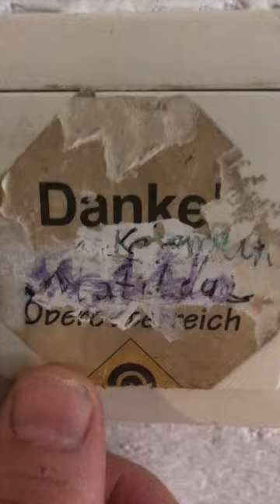Radian - Video short Chapter 1「Switches」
ラディアン（Radian）
『ディストーテッド・ルームス』（Distorted Rooms）

THRILL-JP 58 / HEADZ 259 （原盤番号：THRILL 594）
価格（CD）：2,200円＋税（定価：2,420円）
発売日（CD）：2023年9月22日（金） ※ 全世界同時発売
フォーマット：CD / Digital

1. Cold Suns
2. C At the Gates
3. Cicada
4. Skyskryp12
5. Stak
6. S At The Gates
7. Segue 2

Track 7…日本盤のみのボーナス・トラック

Martin Brandlmayr: drums, vibraphone, electronics, synths
Martin Siewert:: guitars, electronics, synths
John Norman: bass

sampled guests on
Cold Suns: Christian Reiner（voice）,
Billy Roisz（electronics）,
dieb13（turntables）

All music by Radian
recorded, arranged, mixed and produced by Brandlmayr / Siewert

mastered by Martin Siewert
Vienne

オーストリアはウィーンを拠点とするバンド編成による電子音響トリオ、ラディアン（Radian）が2016年の『on dark silent off』（THRILL-JP 48 / HEADZ 215）以来となる、7年振りの新作アルバムをリリース。
現在の編成となっての2作目は、かつての（トータスのジョン・マッケンタイアが録音とミックスを手掛けた2002年の『REC.EXTERN』と2004年の『Juxtaposition』時期を彷彿とさせる）シャープな実験性を更に押し進めたかのように、電子音響処理や複雑なミキシングがより強調され、ポストロック、ポストパンク、ノイズ、インダストリアルといったカテゴライズには収まり切らない、カッティング・エッジなサウンドがより奔放、且つ研ぎ澄まされ、クールでスリリングな音世界となっており、ポップグループやディス・ヒート、バトルスといったこれまで類似を指摘されてきたバンドのファンのみならず、Black MidiやSquid等の新世代ロック・バンドのファンにも十分にアピールする素晴らしいアルバムとなっている。

前作『on dark silent off』が、新メンバーのMartin Siewertのギター・サウンドを意識的にフィーチャーしたかのようなロック的なフォーマットにラディアンを落とし込んだ作品とすれば、今作はラディアンの根幹（オリジナル・メンバーのMartin Brandlmayrの超絶技巧なドラミング、John Normanの重厚でダビーなベースラインは健在）を再構築、ブラッシュアップさせ、ロック的なエッセンスを必然的に加えたような作品となった。

録音・アレンジ・ミックス・プロデュースは、Martin BrandlmayrとMartin Siewertが担当し、マスタリングはMartin Siewertが手掛けている。

1stシングルとして先行配信されたアルバムの冒頭を飾る「Cold Suns（コールド・サンズ）」は、ECMからのリリースでも知られる（Martin Siewertとの共演作もある）ドイツのミュンヘン出身でヴィーン在住の俳優、ヴォイス・アーティストス、Christian Reinerの声（どことなく故マーク・スチュワートを彷彿とさせる）、中村としまるとの共演盤やEditions Megoからのリリースでも知られるオーストリアのエクスペリメンタル・シーンの重鎮的な女性アーティスト、Billy Roiszのエレクトロニクス、Martin Siewert:とBilly Roisz擁するEfzegにも在籍していたdieb13のターンテーブルをフィーチャーし、これまで以上に多彩な音が交差した、非常に混沌としたサウンドながら、刺激的なリズムを整然とキープし、圧倒的なオリジナリティを魅せつける。
アルバムに先行し、2ndシングルとして8月31日に配信を予定している4曲目の「スカイスクリップ12（Skyskryp12）」はヴィブラフォンとアンプを通さないエレキ・ギターで、メランコリックに始まり、曲が進むにつれて（アルバム収録曲の中で）最もドラマティックでエモーショナルなロック的ダイナミズムを際立たせている。

本作は、人力とエレクトロニクスの境界線を見事に曖昧にして来たラディアンの活動の集大成であり、肉感的でありながら、マシーン的とも言える、矛盾が同居した圧倒的なパフォーマンスによるアンサンブルと、より先見的で先進的な音楽アプローチを試みることで、またしても他の追随を許さない、（軽妙さまでも兼ね備えた）新たなラディアンを提示している。

◎ 全世界同時発売（2023年9月22日）
◎ 日本盤CDのみの完全未発表のボーナス・トラック1曲収録